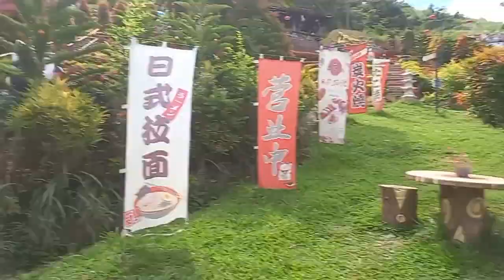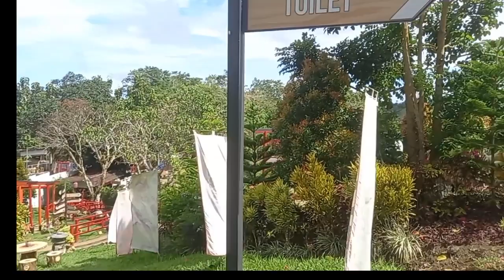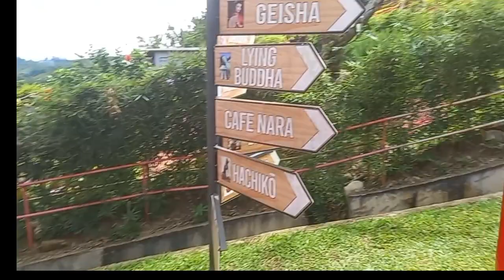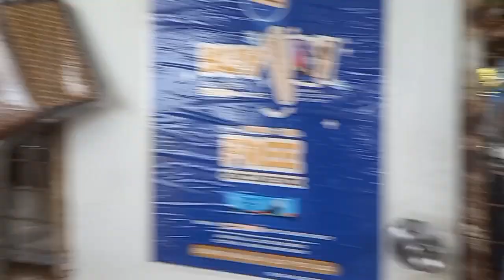My Favorite Place in Cebu